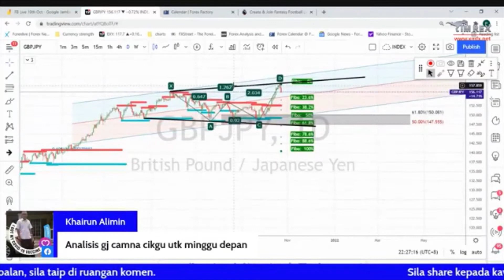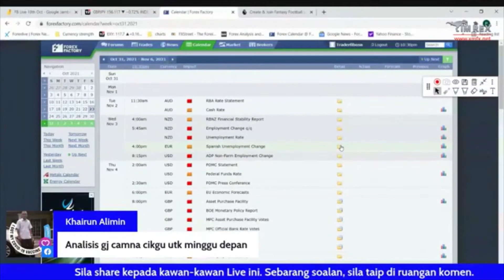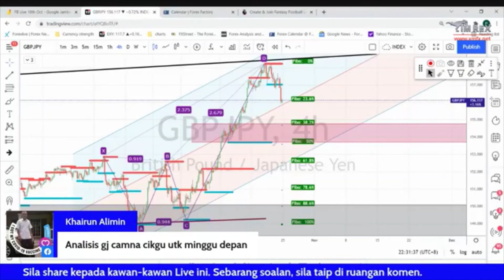FB Live 23 Oct 21 GBPJPY Analysis